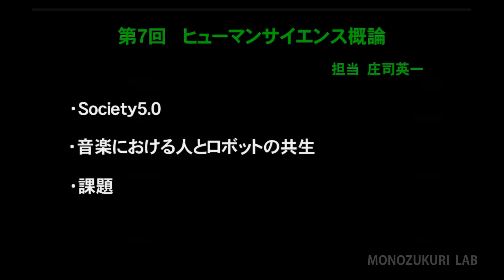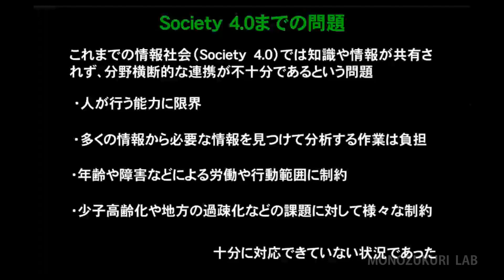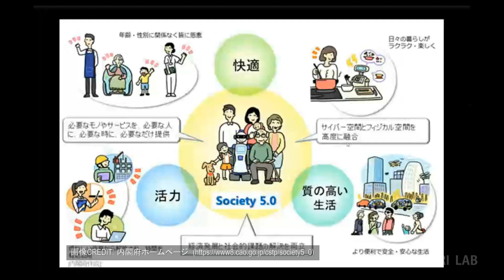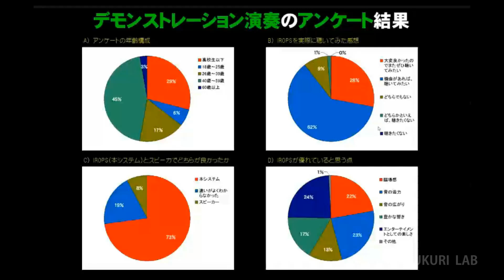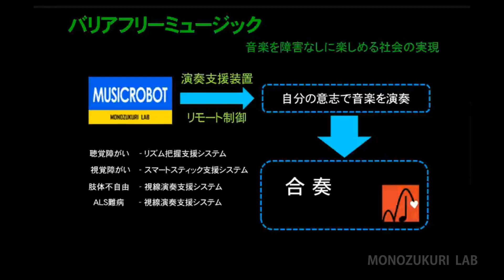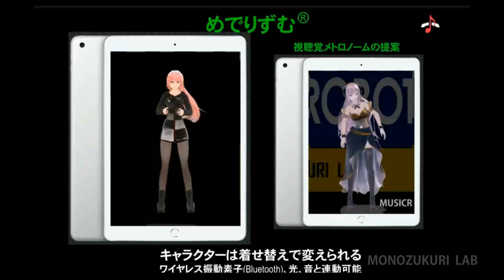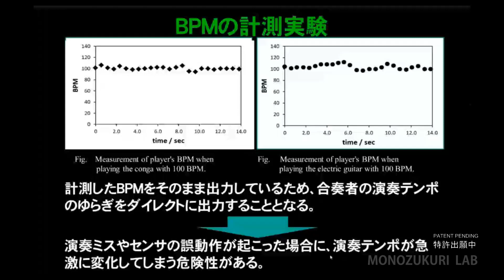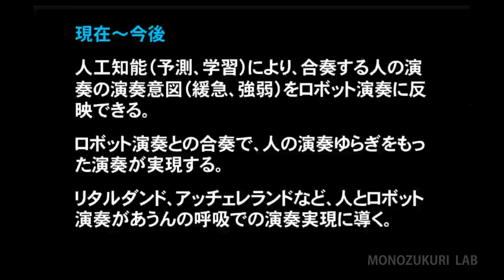音楽における人とロボットの共生 ～ Society5.0 の理解＋音楽で出来なかったことが出来るようになる未来へ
Society5.0について分かり易く説明します。これまで音楽で出来なかったことが、今後出来るようになる、工学技術による音楽のユニバーサル化と未来の一例を紹介します。

大学院講義 ヒューマンサイエンス概論 第７回 より 公開版
福井大学学術研究院工学系部門　　庄司英一

MONOZUKURI LAB
福井大学 先端マテリアル創造ものづくり研究室